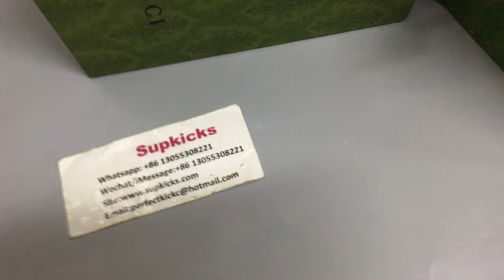GUCCI INTERLOCKING G CUT OUT SLIDE SANDAL REVIEW